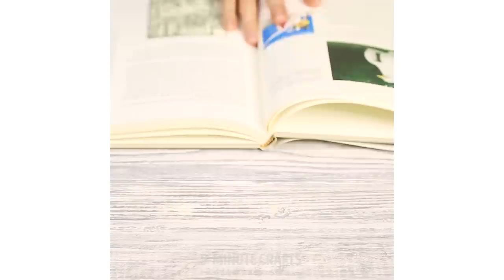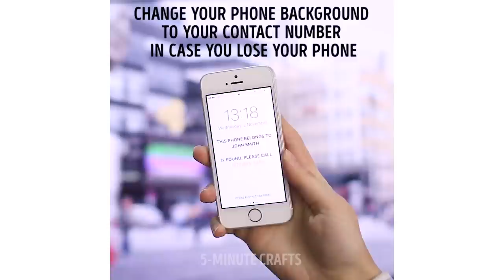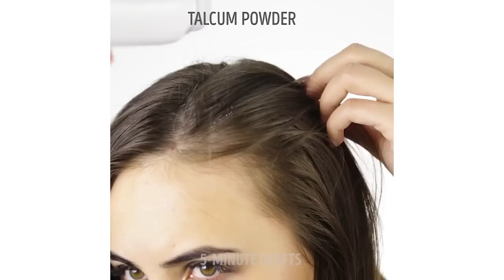88 MOST USEFUL HACKS EVER